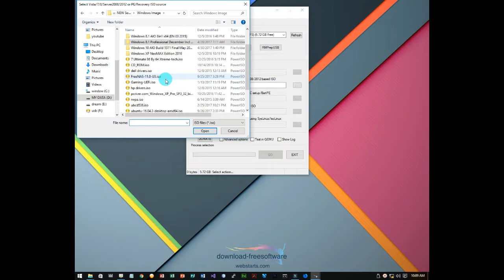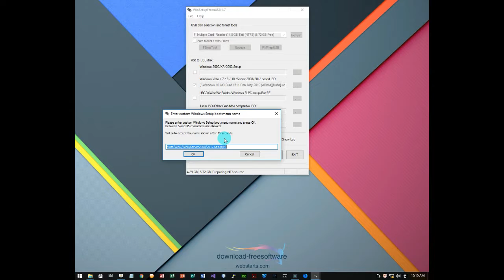How To Multiple Windows Bootable Usb Easy & Simple Part 3